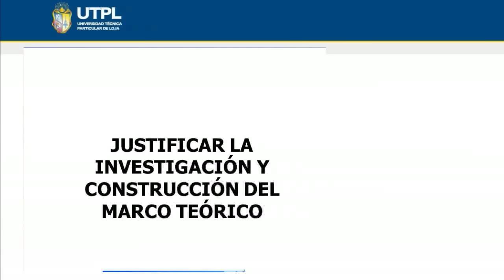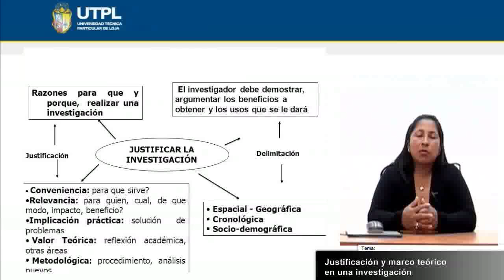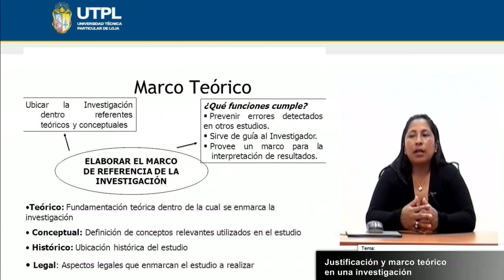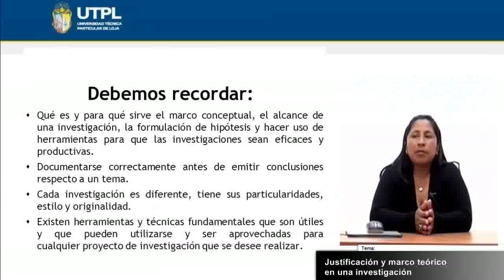UTPL JUSTIFICACIÓN Y MARCO TEÓRICO DE LA INVESTIGACIÓN [(GEST. AMB.)(DIS. DE LA INVEST. CIENT.)]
Gestión Ambiental
Diseño de la investigación científica
Tema: Justificación y marco teórico de la investigación
Ponente: Ing. Fani Tinitana